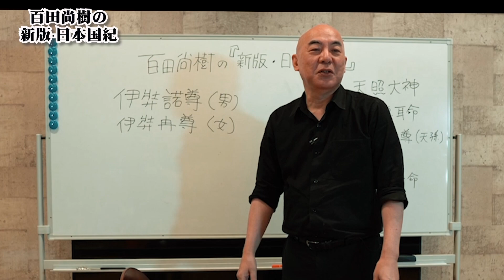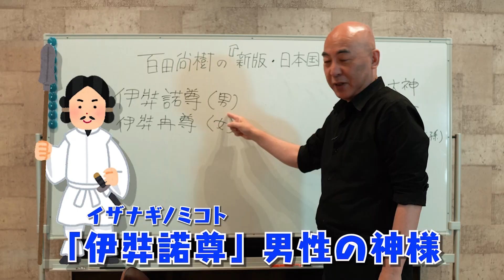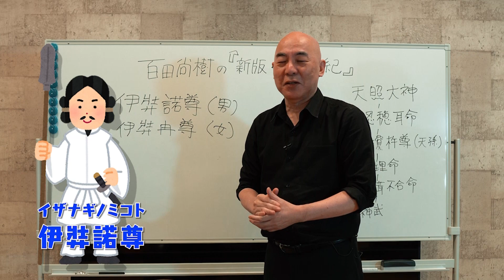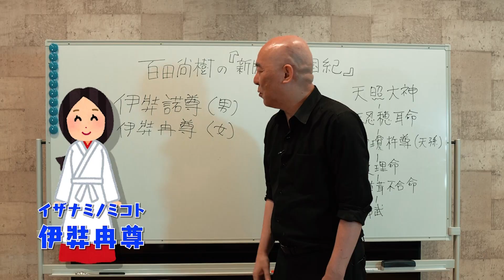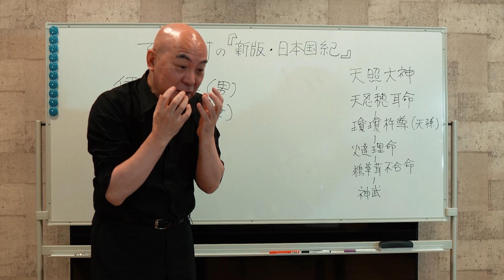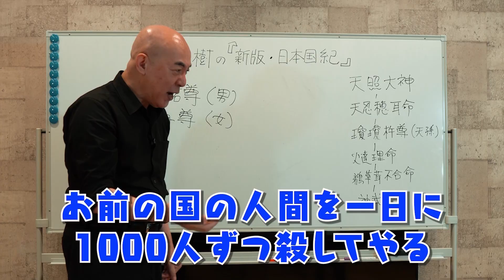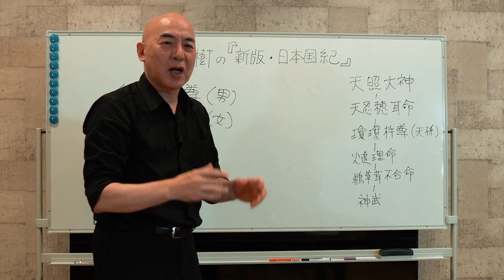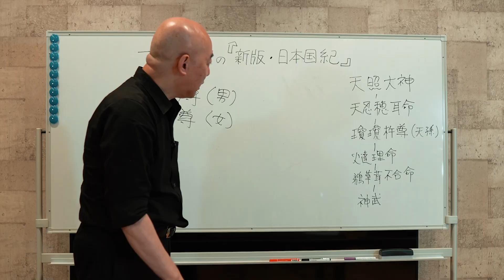百田尚樹の新版・日本国紀 ＃５ 「卑弥呼はなんで死んだか！」